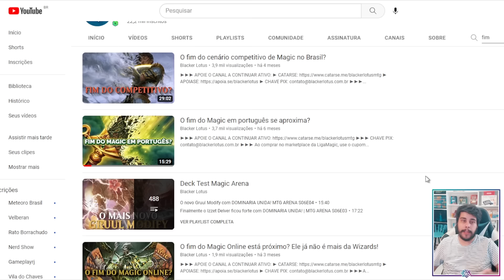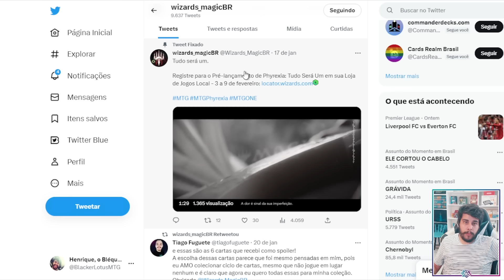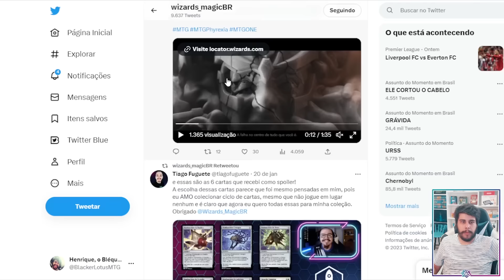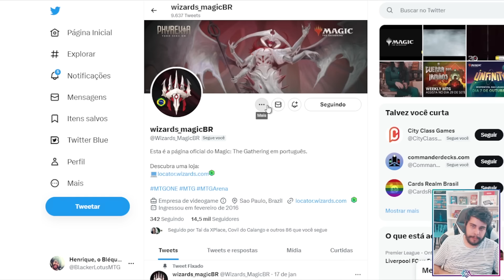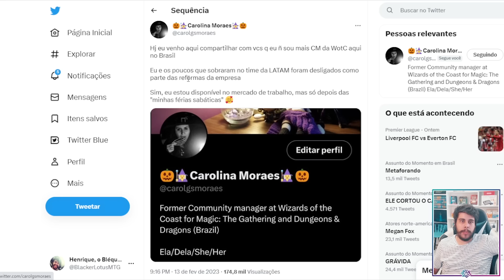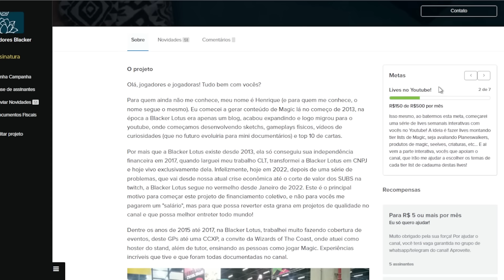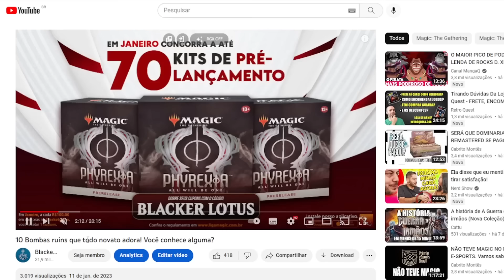Não existe mais Wizards no Brasil! E agora?